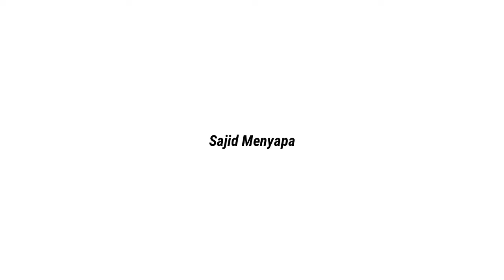SAJID MENYAPA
Lewat video ini aku memberikan seperti rewind nih teman teman, tonton aja lah. Males ku jelasin panjang lebar. Makasih ya